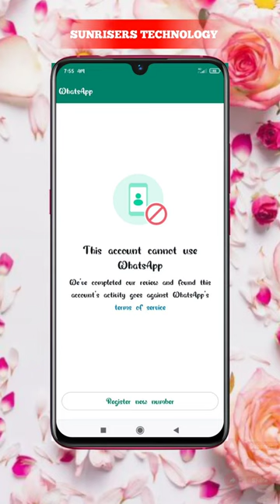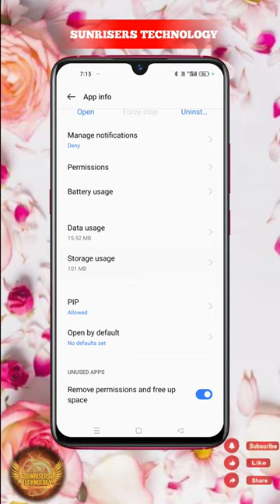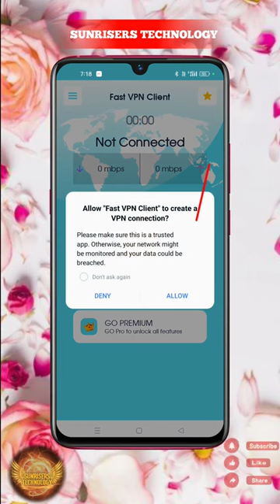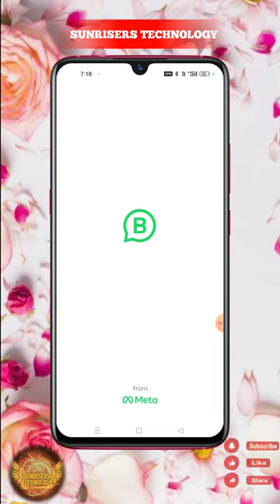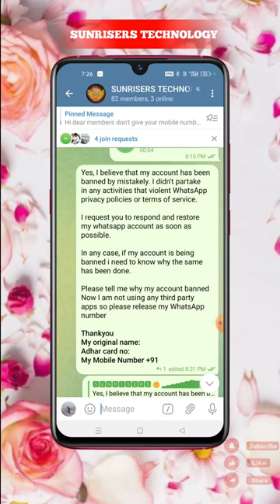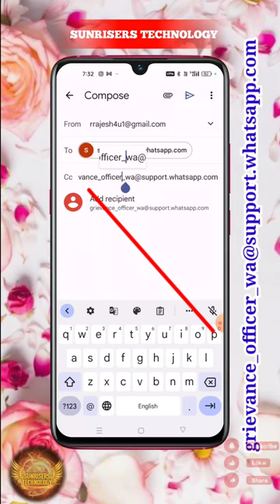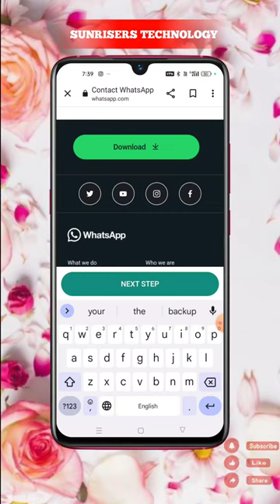This account is not allowed to use whatsapp due to spam 2023 | how to unban WhatsApp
మీరు వాట్సప్ కి పంపాల్సిన మెసేజ్ కింద ఉంది జాగ్రత్తగా కాపీ చేస్కోండి...
WhatsApp team ki pampalsina message...👇👇👇👇👇👇❤️❤️❤️

WhatsApp Email / Whatsapp message / Play Store comment👇👇👇👇👇👇👇👇👇

Hello whatsapp team,

Yes, I believe that my account has been banned by mistakely.

I request you to respond and restore my whatsapp account as soon as possible.

In any case, if my account is being banned i need to know why the same has been done.

Please tell me why my account banned
Now I am not using any third party apps so please release my WhatsApp number

Thankyou
My original name:
Adhar card no:

Unban avvani vallu, ela cheyyalo artham kani vallu callme4. App lo call cheyandi incase of emergency...
Sunrisers ani search cheyandi app lo
Immediately respond avutharu..

This account is not allowed to use whatsapp due to spam 2023|వాట్సాప్ ట్రిక్స్ |
How to unban ban WhatsApp in 2 mins Telugu 2023 @SunrisersTech
whatsapp unban request message

whatsapp unbanned apk
whatsapp unbanned kaise kare
whatsapp unban script
whatsapp unban trick
whatsapp unbanned link
whatsapp unban request message sample
whatsapp unban application
మీ వాట్సాప్ లో మెసేజెస్ పోలేదా లేక స్పామ్ అయ్యిందా, బాన్ అయ్యిందా అయితే ఇలా రికవర్ చేస్కోండి

How to Get Your WhatsApp Number Unbanned in Minutes

The Ultimate Guide to Unbanning Your WhatsApp Number

WhatsApp Number Banned? Here's How to Fix It

What Causes WhatsApp Number Ban and How to Avoid It

How to Recover Your Banned WhatsApp Account

Easy Solutions to Unban Your WhatsApp Number Quickly

What to Do When Your WhatsApp Numb

how to solve WhatsApp spam problem |This account is not allowed to use whatsapp due to spam 2023
this account cannot use whatsapp i...

this account cannot use whatsapp due to spam explain in telugu

whatsapp banned my number solution in telugu 2023

how to recover whatsapp in telugu

Description

how to fix this account is not allowed whatsapp due to spam
to use

how to fix this account is not allowed to use whatsapp due to spam - whatsapp problem

Fix This account is not allowed to use WhatsApp due to spam problem 2023

How to fix this account is not allowed to use

whatsapp due to spam Whatsapp Account Banned Solution

Fix This Account Not Allowed this account is not allowed to use whatsapp due to

spam problem solution how to unban WhatsApp bannded account

WhatsApp account bar bar ban ho raha hai kiya kare

This account not allowed use WhatsApp due to spam bar bar Kyo AA raha hai

how to unbanned from gb whatsapp quickly